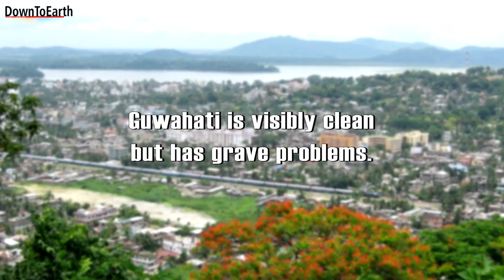Guwahati: The Waste Management Report Card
Guwahati, the fastest growing city in the Northeast has its own set of problems with regards to Waste Management. An analytical report on the state of waste and waste disposal as well as its impacts on the environment in the region.